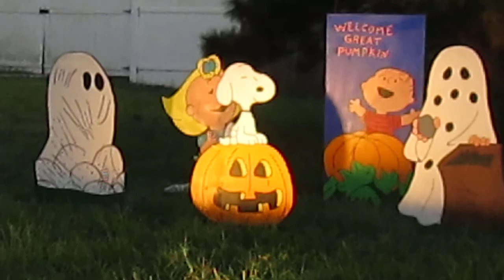2014 Halloween Haunt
Quick fly by of the home haunt for 2014.  Happy Halloween!